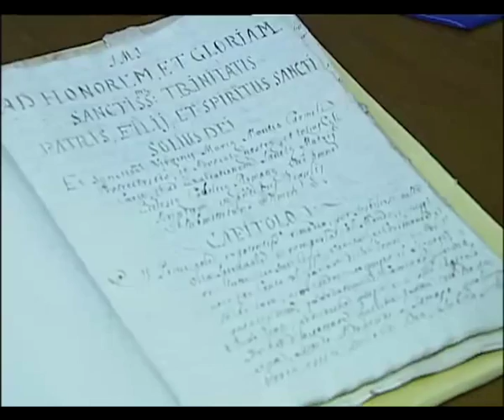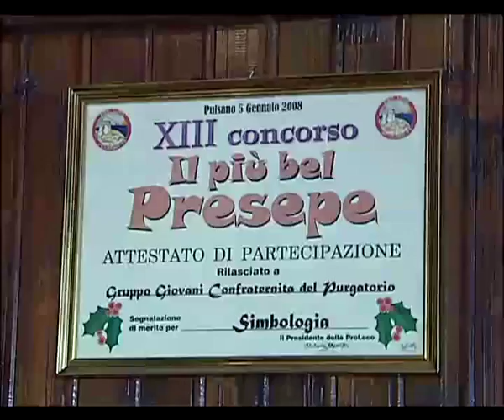Speciale Settimana Santa di Pulsano 03.04.2012 Blustar Tv